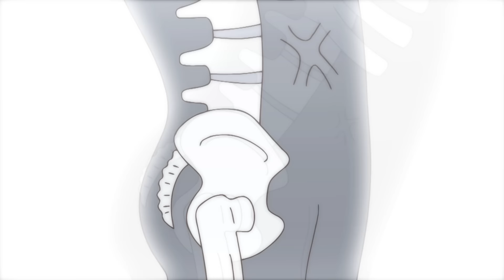Jadoo Ăn Cơm Còn Giận Dỗi Mẹ - Xin Chào Jadoo - Hoạt Hình Hello Jadoo Được Yêu Thích Nhất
Tập phim : Jadoo Ăn Cơm Còn Giận Dỗi Mẹ - Xin Chào Jadoo - Hoạt Hình Hello Jadoo Được Yêu Thích Nhất